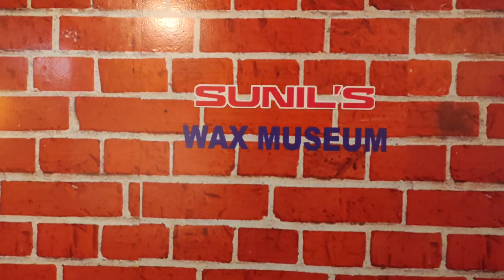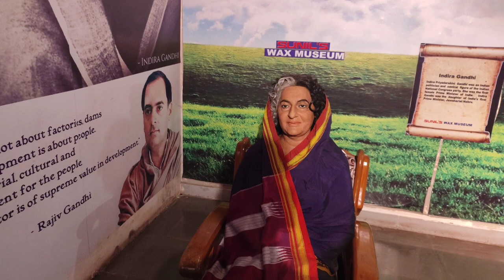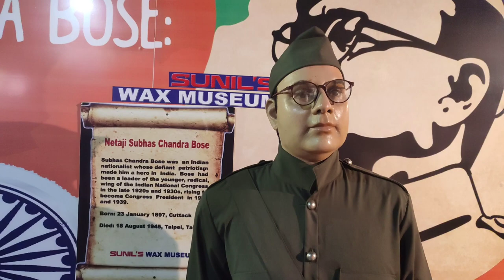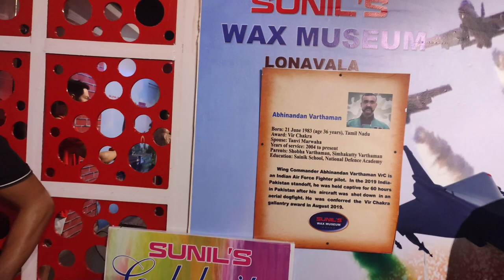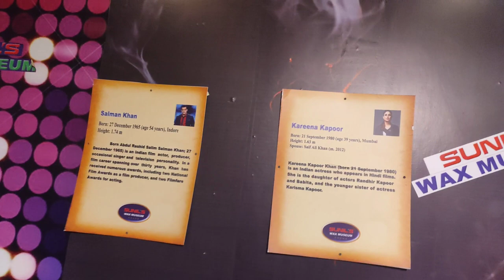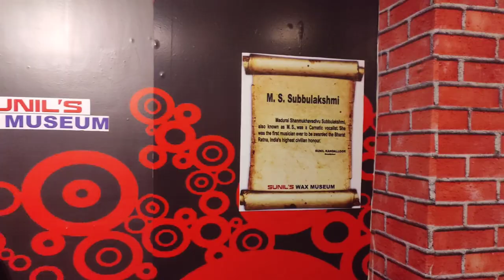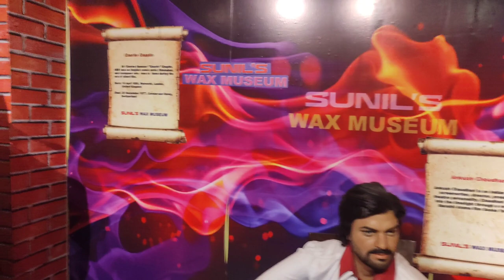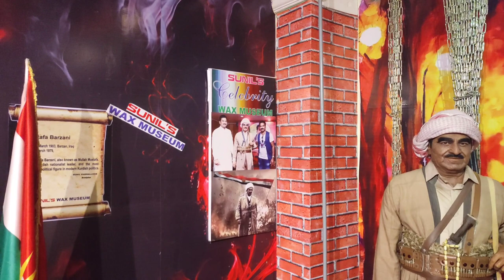Vlog 11 | Day 1 Lonavala || Sunil Wax Museum || Planetarium || Horror House || vinod parab vlogs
Day 1 Lonavala || Sunil Wax Museum || Planetarium || Horror House || vinod parab vlogs

Lonavala Vlogs#Lonavala Trip#Lonavala Tourist Place Lonavala Resort#Sunil Wax Museum # Planetarium Horror House#By Road#Sunil Celebrity Wax Museum#Water Park#Bhushi Dam#Lonavala Vlog#Tourist Place#Winter Season Picnic Point